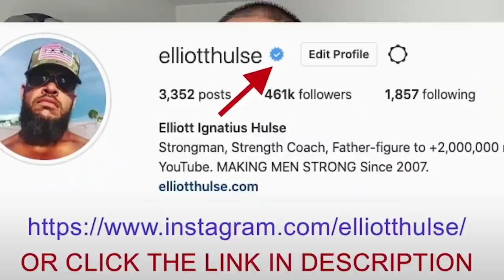Beware Of Men Moody Who "Feel Too Much"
In this short video from a live Q&A with my private group of men who are growing stronger everyday in every way, we talk about emotional men. Let me know what you think.

Done.